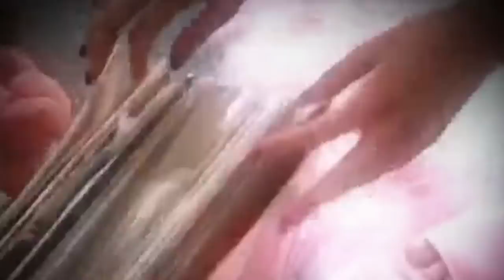"Open the gate to Denise Marchebout" BRAUTHER'S PRODUCTION